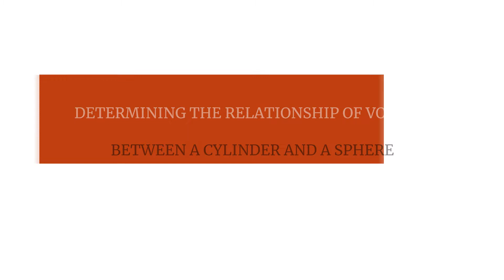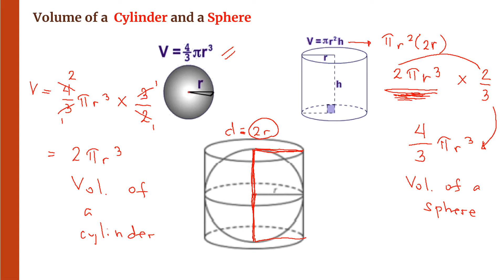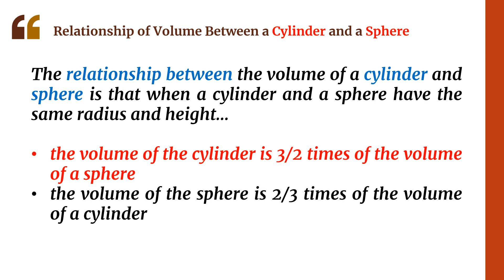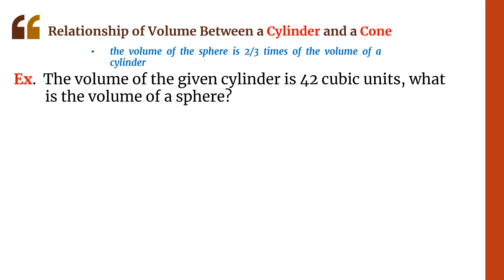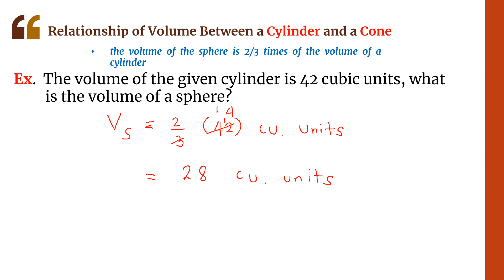Determining the Relationship of Volume Between a Cylinder and a Sphere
Quarter 4 Mathematics 6
Week 1 LeaP Lesson

This video is about Determining the Relationship of Volume Between a Cylinder and a Sphere

The relationship between the volume of a cylinder and sphere is that when a cylinder and a sphere have the same radius and height…
  *  the volume of the cylinder is 3/2 times of the volume of a sphere
  *  the volume of the sphere is 2/3 times of the volume of a cylinder

Natalakay din dito ang mga sumusunod
  -  Volume Formula of a Sphere
  -  How the given height is converted to 2r